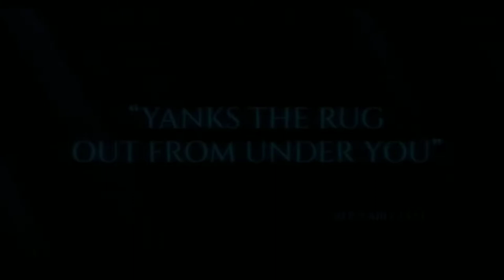OUTSIDERS Trailer (2022) Skylan Brooks, Shane West, Taryn Manning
outsiders movies
outsiders trailer 2022
outsiders teaser
outsiders new movie

 The Outsiders is a 1983 American coming-of-age drama film directed by Francis Ford Coppola. The film is an adaptation of the 1967 novel of the same name by S. E. Hinton and was released on March 25, 1983, in the United States. Jo Ellen Misakian, a librarian at Lone Star Elementary School in Fresno, California, and her students were responsible for inspiring Coppola to make the film.

The Outsiders
Outsidersposter.jpeg
Theatrical release poster
Directed by
Francis Ford Coppola
Screenplay by
Kathleen Rowell
Based on
The Outsiders
by S. E. Hinton
Produced by
Gray Frederickson
Fred Roos
Starring
C. Thomas Howell
Matt Dillon
Ralph Macchio
Patrick Swayze
Rob Lowe
Diane Lane
Emilio Estevez
Tom Cruise
Leif Garrett
Cinematography
Stephen H. Burum
Edited by
Anne Goursaud
Carmine Coppola
Production
company
Zoetrope Studios
Distributed by
Warner Bros.